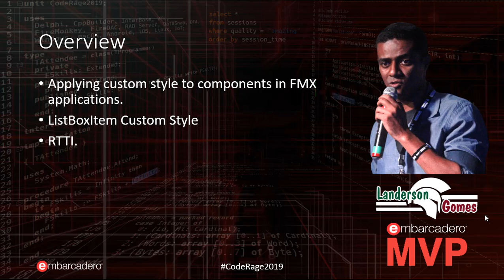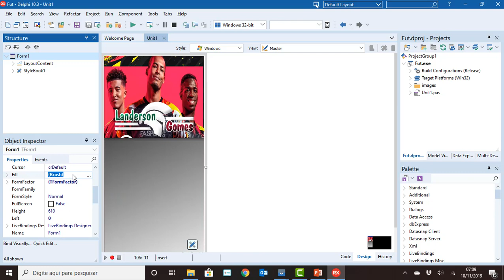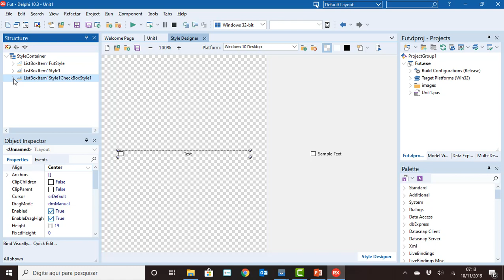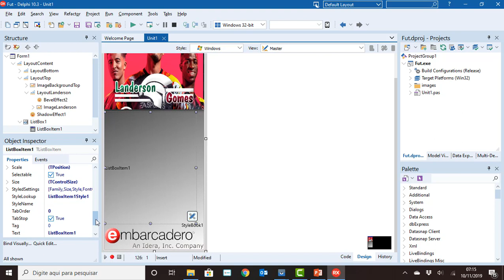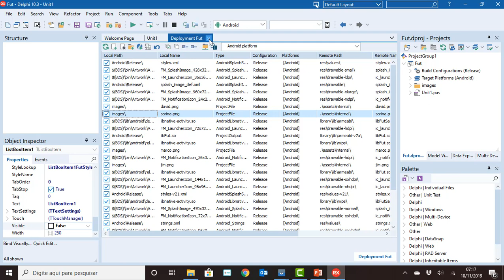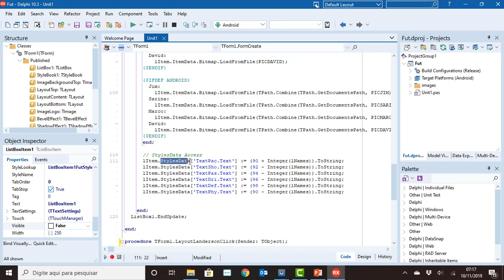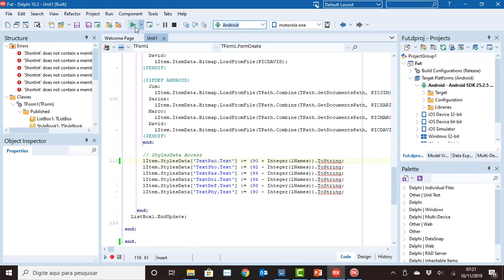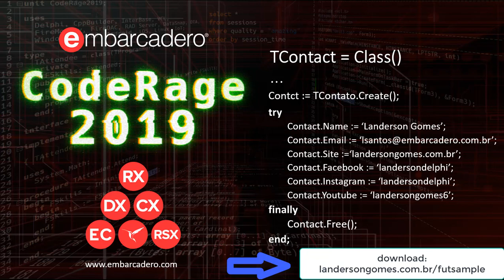Firemonkey Styles Data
Neste vídeo disponibilizado para a Code Rage Internacional 2019. Criando estilos personalizados para componentes em aplicações Firemonkey.
Para maiores informações acesse a postagem completa no meu site através do link: